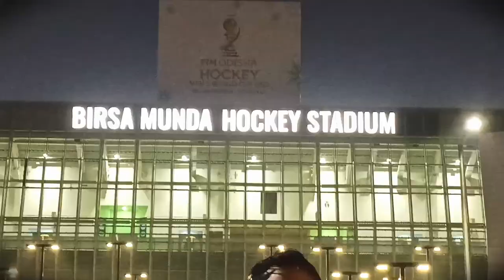Men's FIH Hockey World Cup || Would Cup || satyaa vlogs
Hockey World Cup 2023 || Would Cup || satyaa vlogs